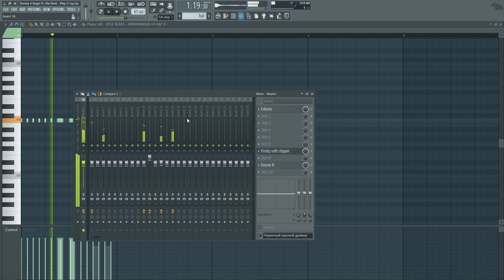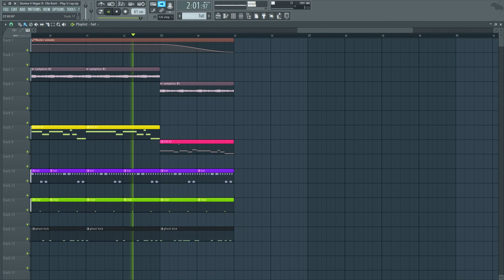Stunna 4 Vegas ft. Ola Runt - Play U Lay (FL Studio Remake + Free FLP) 2020